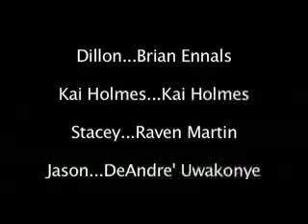Going Up (part 2)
A young man named Jason finds love at first sight, but will he have enough time to make it right?  Shot and edited by Marvin Redhead.